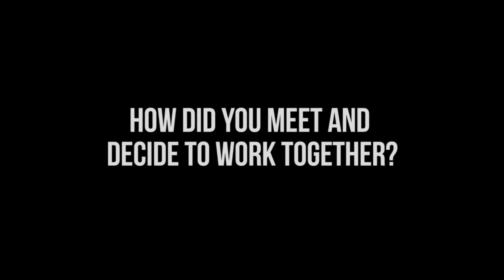Jackson Harris & HAMILTON's Jon Rua Explain the Origins of 'Dance with the Devil'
From BroadwayWorld's Archive: Jackson Harris recently released a new music video for his original song, 'Dance with the Devil,' featuring and choreographed by Hamilton's Jon Rua. To capture the passion and sentiment of the song, the video features an elderly couple traveling back in time to expose the lasting and sometimes turbulent nature of a profound relationship.